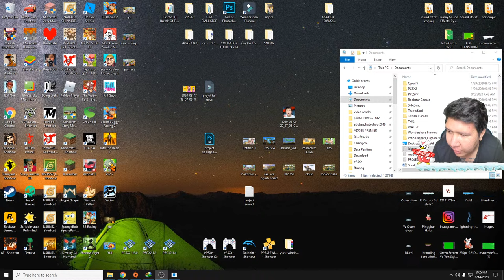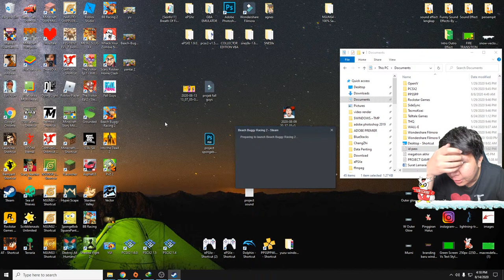MAMA AKU BALAPAN DI PANTAI LAGI YAH! NAMATIN Beach Buggy Racing 2 #1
Jualan ku sama kak Agnes! Sweater dan Hoodie keren

❆ Specification PC:
- Mobo: ASUS ROG Strix Z390-F
- Procie: Intel I9 9900K
- VGA: ASUS RTX 2080 TI OC Edition
- RAM: Corsair Vengeance RGB 48 Gigabyte 3200mhz (3pcs x 3)
- Power Supply: Corsair RM850
- Water Cooler: Corsair H100I Platinum

❆ Live & Recording Equipment:
- Webcam: Logitech C930 (Primary), Logitech Brio (Secondary)
- Audio Mixer: Behringer UMC22 (with Cloudlifter CL-1)
- Mic: Shure SM7B
- Greenscreen: Elgato Green Screen
- Lightning: Softbox with Bardi Smart Lamp 12Watt
- Capture Card: Elgato HD60S
- Macro: Elgato Stream Deck Mini
- Mobile Gaming: Samsung S10+

❆ Gaming Gear:
- Mouse: Logitech G PRO Wireless

nightbot commands:

!daganganku
!umur
!asal
!awalyoutube
!gamefavorite
!jadwal
!pacar
!cendy
!rio
!harly
!eka